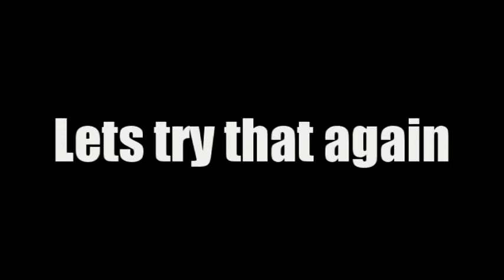Assassins' Creed Unity: LOLights! (Part 3)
PLEASE READ DESCRIPTION:

Hey guys! This is actually some moments (without my mic) that was pretty funny. So I'll be posting hopefully some LAST OF US or more DYING LIGHT or more BF BETA moments... Hope you still all enjoy (even though all these clips are SSSUUUPPPEEERRRR OLD)! Sorry for lack of posting, School is almost over, so I'm planning to do a lot in the summer! XD Hope you all Enjoy!

Where Da Hood At- DMX
No Interruption- Hoodie Allen